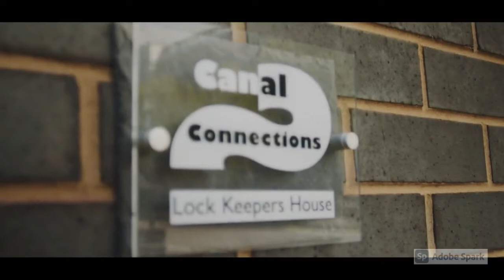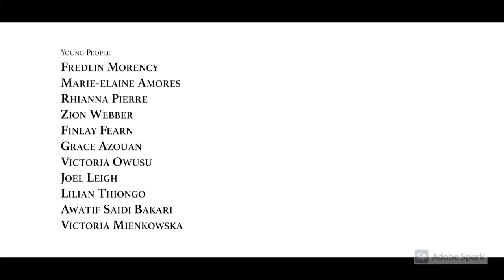Locks to Legacies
Film by Ashley Karrell at Panoptical.

Over five months 10 young people have researched, written and produced their own creative responses to the industrial heritage of Leeds. Their work explores the often hidden and untold history of exploitation and colonial connections.

'Locks to Legacies' will brings these stories to life for you to see and hear through an audio tour, boat trips and an exhibition.

'Locks to Legacies' is a partnership project of Ignite Yorkshire, We Are IVE, Geraldine Connor Foundation, Heritage Corner and Canal Connections. The work is funded by the National Lottery Heritage Fund and Leeds Inspired.